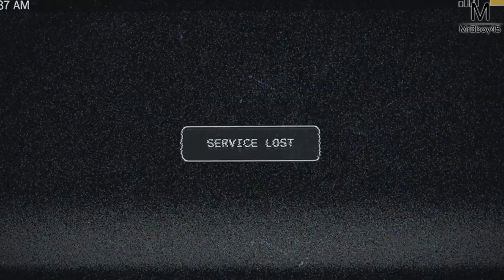Far Cry 5 - FIN | Episode 0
Vous connaissez la musique ? Bienvenue en Amérique, installe toi et découvre avec moi cet état incroyable, c'est partie pour une aventure Exotique sur Far Cry 5

Pour m'écrire ?

MrBboy45
CDV 52791
350, chemin du Pré Neuf
38350 La Mure
FRANCE

Une Boutique ?

MON TIPEEE

Partenaire !